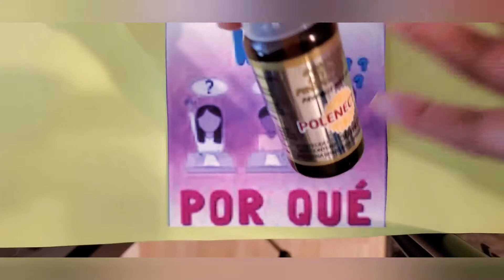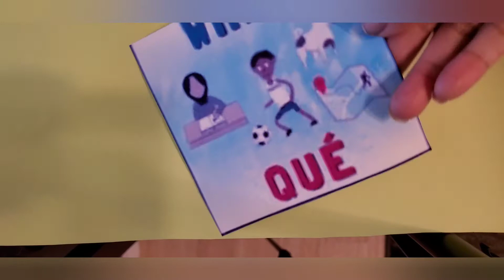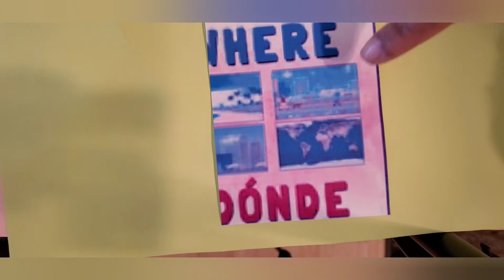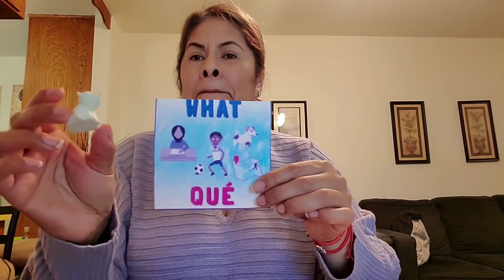Mrs.Maria Spanish Español class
words that express things like what are you doing que haces where donde  why porque what que pasa who is calling me quien me abla